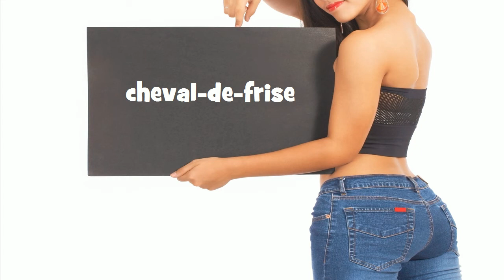Repeat after me = cheval de frise